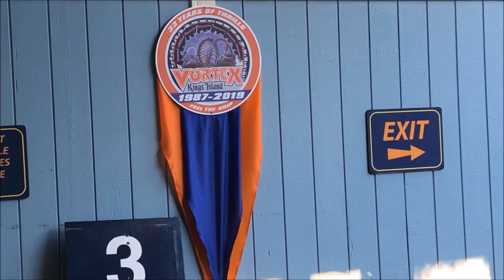King's Island Vortex On-Ride (No Copyright)